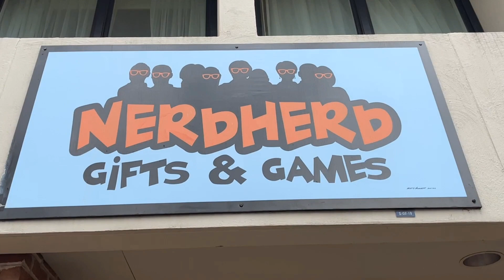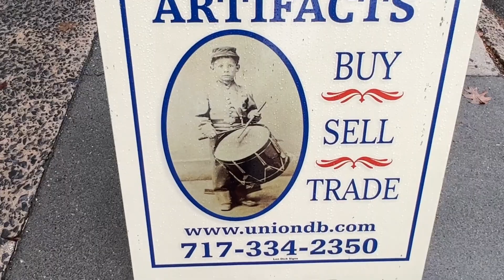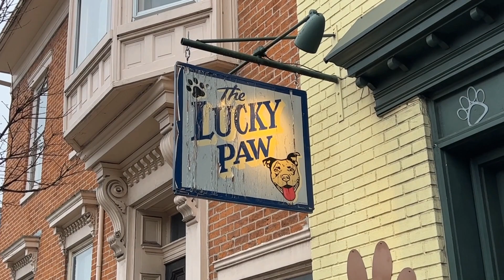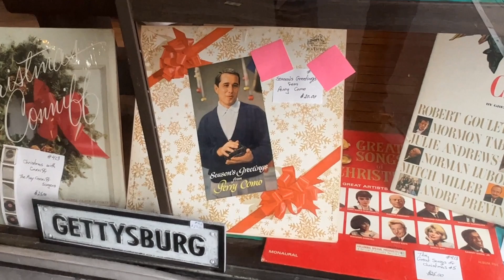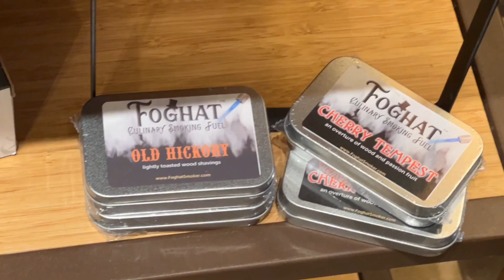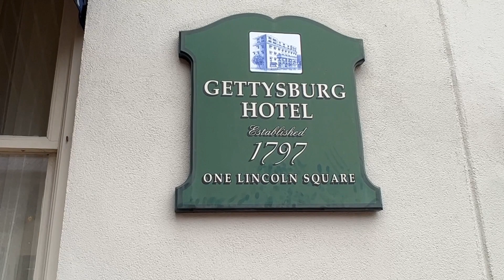GETTYSBURG GHOST ORBS / CHRISTMAS SHOPPING TOUR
WE CHECK OUT GETTYSBURG'S CHRISTMAS SHOPPING SCENE WHILE ACCIDENTALLY FILMING 3 FLOATING GHOST ORBS IN THE GETTYSBURG HOTEL ! NOT KIDDING !

WARNING !!!. MAYBE CREEPY TO SOME VIEWERS !